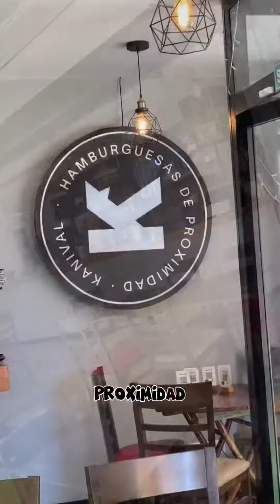Hamburguesas en Málaga. Restaurante Kanival burger. 🍔 La Morá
🍔 La Morá 🍔 by @kanival
Recuerda si te gusta el contenido de este humilde museo y quieres mimarlo ➡️ guardátelo, comparte 🗣️, comenta 💬, deja tu like ♥️. Tanto a él como a mí nos hace muy feliz sentir que estás ahí 🤗🙏. Gracias!!
Visita del 4-7-23. Nos vamos hasta Málaga capital en el barrio de Huelin, nos encontramos esta galería de arte hamburguesil que empieza esta primera fase de la @burgershowdown malagueña by @losburgerbrother en el grupo C con esta burger de nueva creación:
- Carne 🥩 de vacuno mayor
- Cremoso de coliflor morada 🟣 ecológica de Coín
- Crujiente 💥 de queso de cabra 🐐
- Salsita de pimentón 🟠
- Pasta de ajo 🧄 asado
- Huevo frito 🍳 en AOVE 🫒
- Pan 🥯 potato roll juanitobaker1
Su precio ➡️ menos de 10 💶 (39'95 💶 esta y las otras tres burgers que forman parte del grupo) que puedes comprar en la web de la @burgershowdown
De principio 🔛 a fin te cuento todo los detalles de esta hamburguesa mientras me la voy comiendo en directo con mis impresiones a tiempo real, no creés que es muy más fiel a la realidad?? 🤗😉.